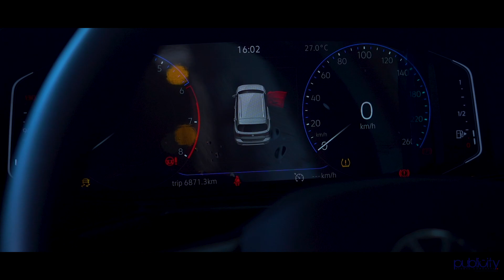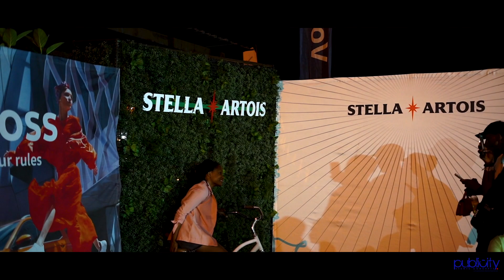ONE NIGHT WITH AMI FAKU @SOMETHING SOSHA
AN EVENT BY PUBLICITY STUNTS